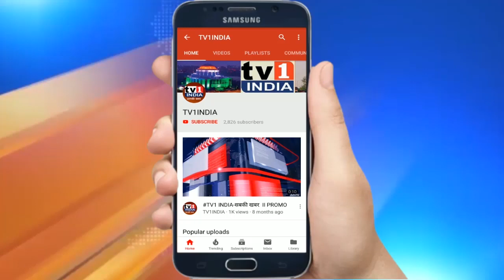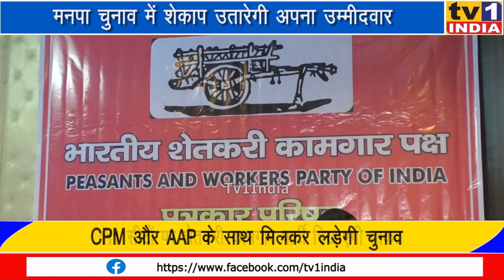NMMC चुनाव में शेकाप की एन्ट्री | बालाराम पाटिल बोले 111 सीटों पर उतारेंगे उम्मीदवार | दिखाएंगे ताकत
NMMC चुनाव में शेकाप की एन्ट्री | बालाराम पाटिल बोले 111 सीटों पर उतारेंगे उम्मीदवार | दिखाएंगे ताकत.रायगड़ और पनवेल में राजनीतिक हासिए पर चल रही शेतकरी कामगार पार्टी अब नवी मुंबई मनपा चुनाव में किस्मत आजमाने की तैयारी में है. वाशी में आयोजित एक प्रेस कान्फ्रेंस में शेकाप के सिनीयर लीडर विधायक बालाराम पाटिल ने कहा कि पार्टी महाविकास आघाड़ी के समर्थन या गणेश नाईक के विरोध के लिए नहीं बल्कि अपनी ताकत उभारने के लिए चुनावी मैदान में उतरना चाहती है. उन्होंने कहा कि हम सीपीएम एवं आप जैसे मित्र दलों के साथ मिलकर नवी मुंबई के सभी 111 सीटों पर अपने उम्मीदवार उतारेंगे.